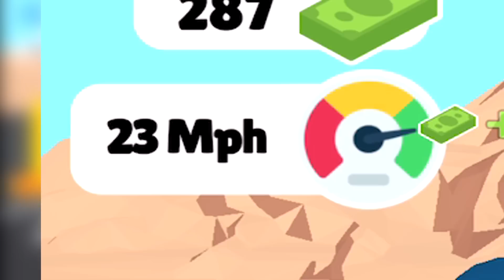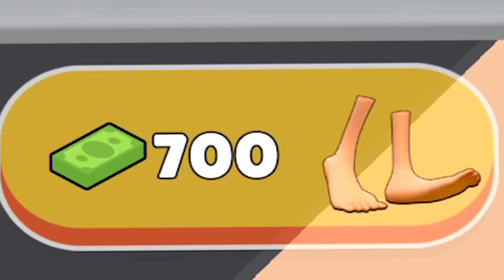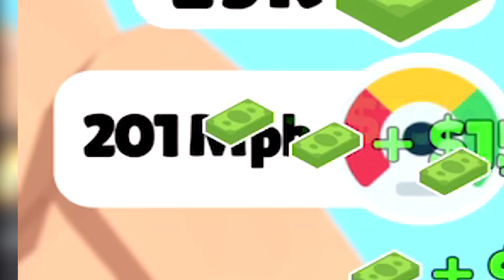ЭВОЛЮЦИЯ СИЛЫ НОГ, МАКСИМАЛЬНЫЙ УРОВЕНЬ! | Merge Legs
Сегодня мы поиграем в игрушку под названием Merge Legs
В этом ролике ЭВОЛЮЦИЯ СИЛЫ НОГ, МАКСИМАЛЬНЫЙ УРОВЕНЬ!